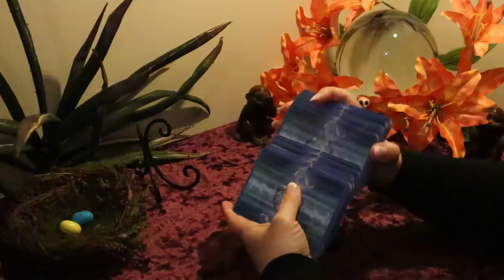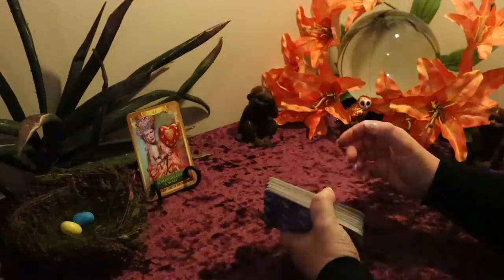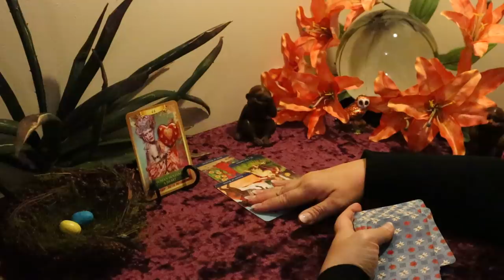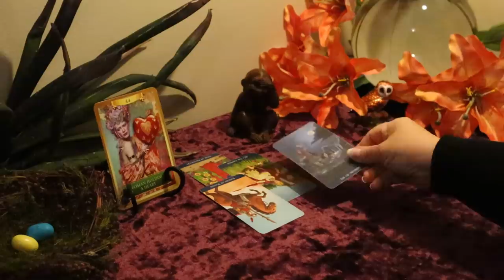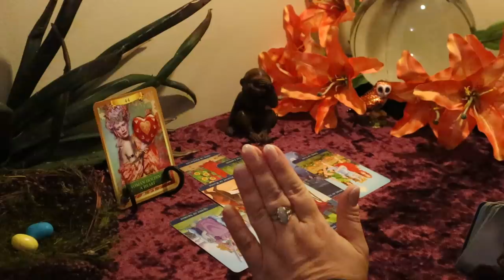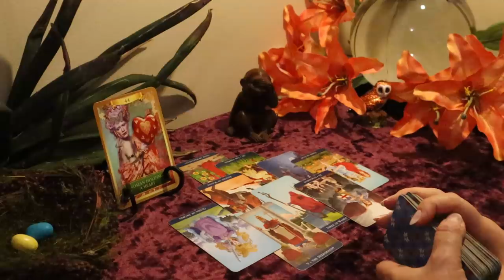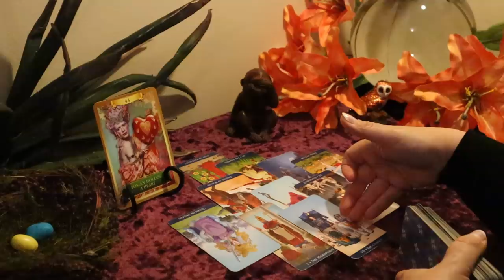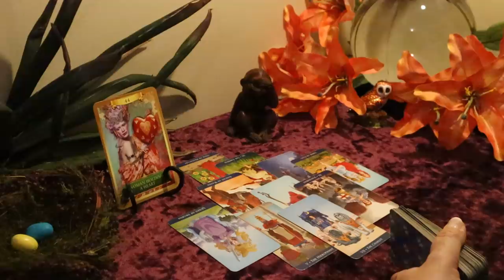Aquarius May 2020 Tarot Reading....Women With a Really Big Heart Right Here....